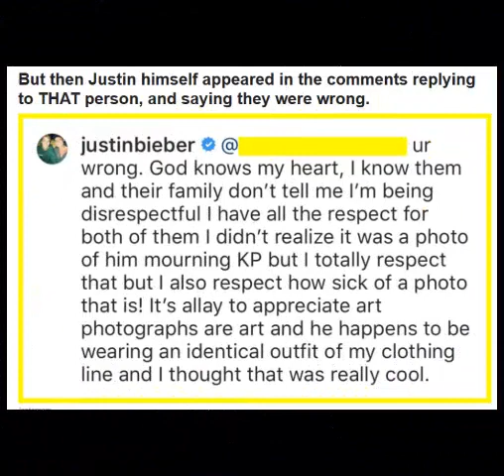Justin Bieber Is Being Dragged For Using A Photo Of Diddy's Late Girlfriend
Justin Bieber Is Being Dragged For Using A Photo Of Diddy's Late GirlfriendT o Promote His Clothing Line

"I didn't realize it was a photo of him mourning KP but I totally respect that but I also respect how sick of a photo that is!"

 On Saturday, Diddy posted a photo on Instagram in memory of his ex-girlfriend Kim Porter, who died in November at the age of 47.

 In the emotional caption accompanying the photo, Diddy revealed it had been taken the first time he told Kim he loved her.

has breaking news, vital journalism, quizzes, videos, celeb news, Tasty food videos, recipes, DIY hacks, and all the trending buzz you'll want to share ...